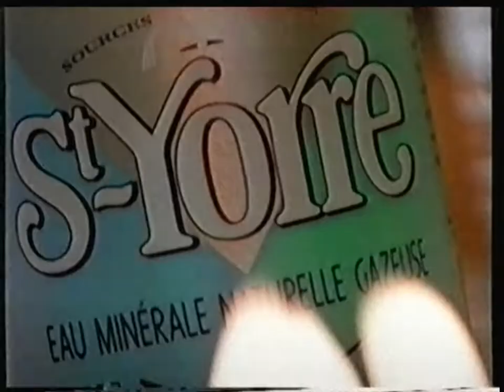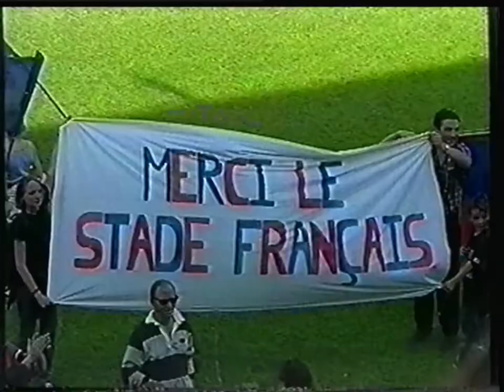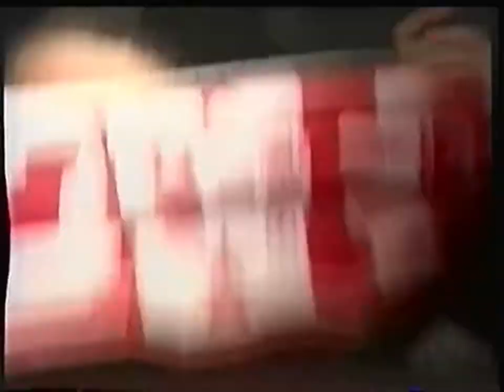France 3 - 9 Mai 1998 - Fin "Les Indiffusables" + Tout le Sport